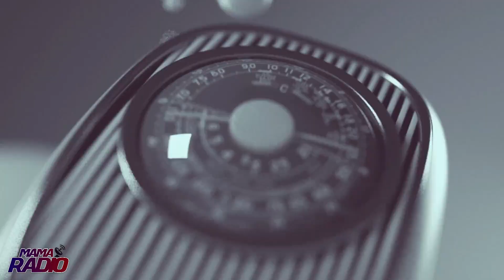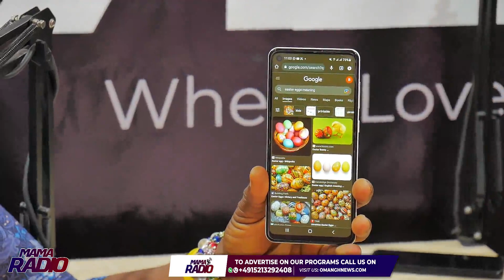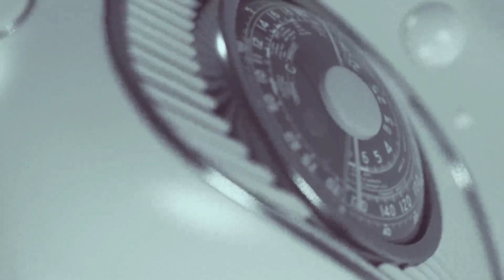Deep: Easter festival is a Occultism Celebration, Yesu Mogya revealed secret behind